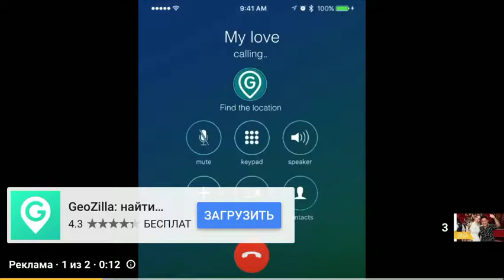Sanel Smolo ZG Finale